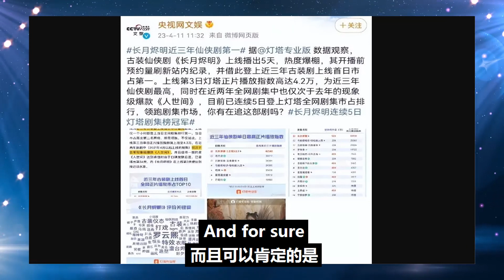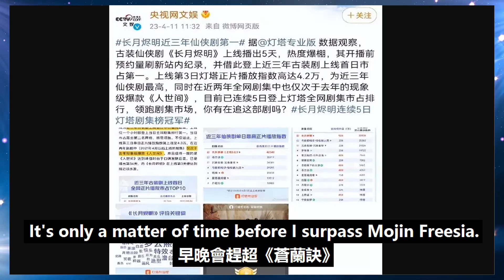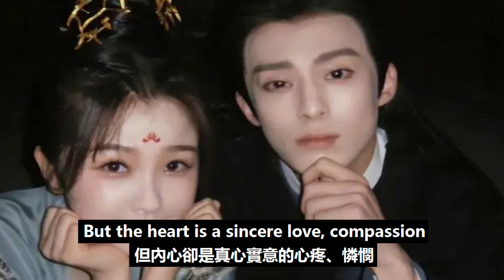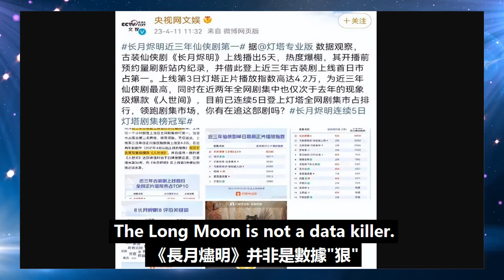這波操作太狠了！《長月燼明》被央視點評，簡直是字字珠璣！